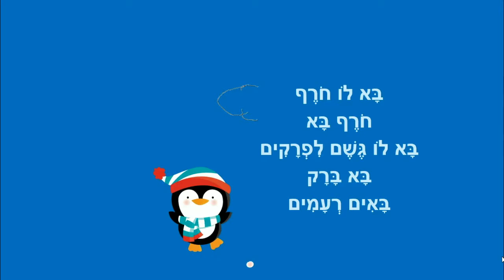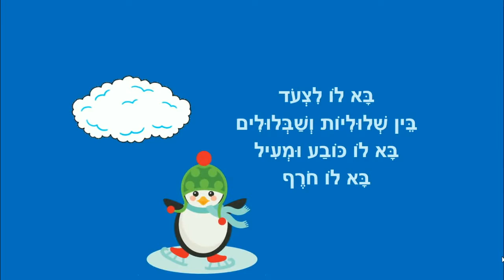חורף בא - סיפור חורף לילדים - כתבה: ריקי זקן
חורף בא
סיפור ילדים